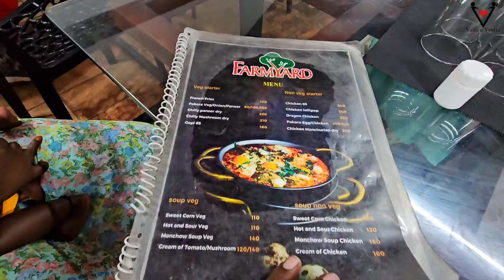Kerala Trip Day-2 🛒Shopping Time😍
Support us!